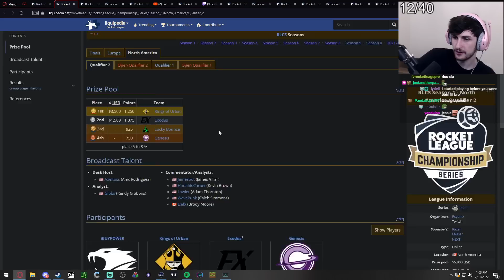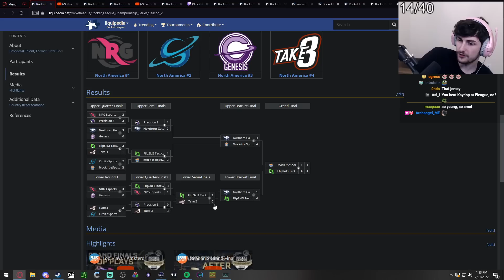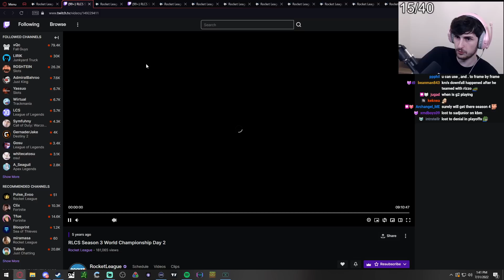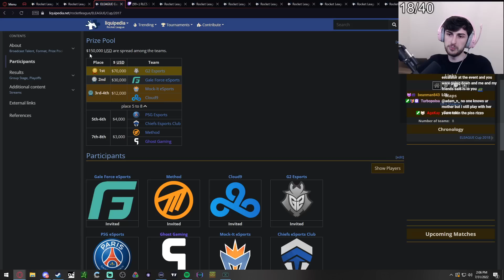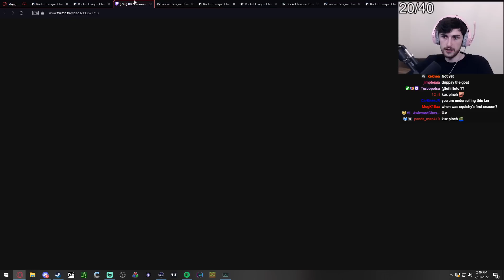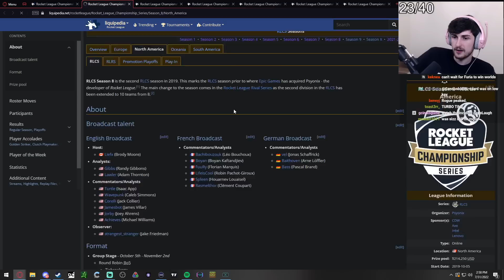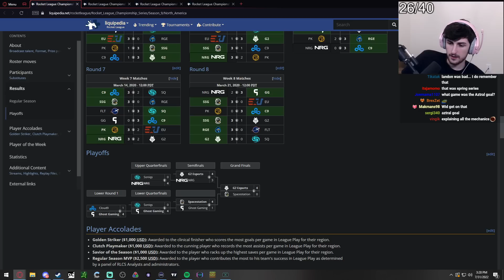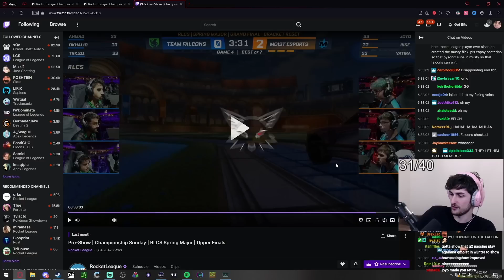I watched one series from every RLCS season, this is what I learned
I watched one series from every RLCS season... I decided to get on stream and watch the best series, and some of the most iconic moments, from every RLCS season. It's interesting to see how the game evolved and changed from season 1 to now. Nobody could see this coming

Camera Settings:
FOV: 108
Distance: 280
Height: 110
Angle: -4
Stiffness: 0.2